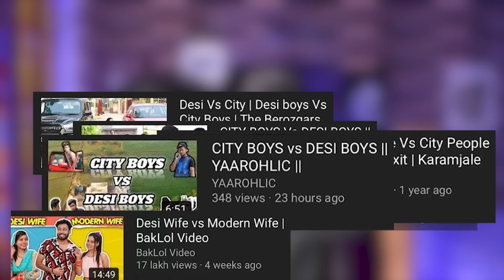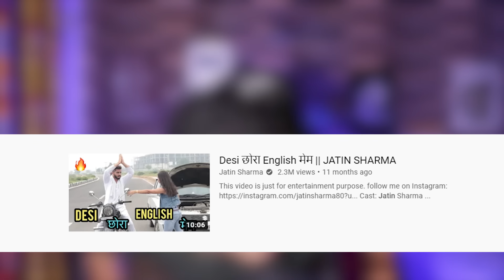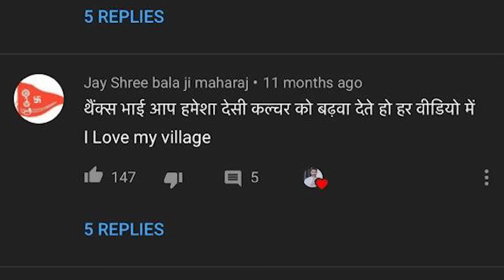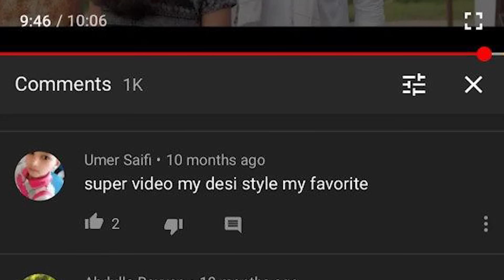DESI VS CITY: SKETCH NAHI ROAST | LAKSHAY CHAUDHARY